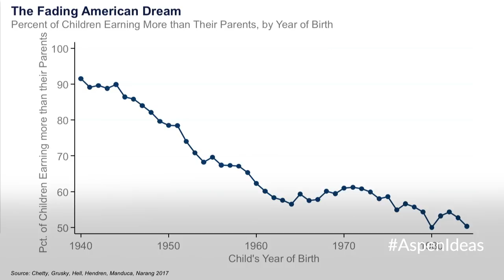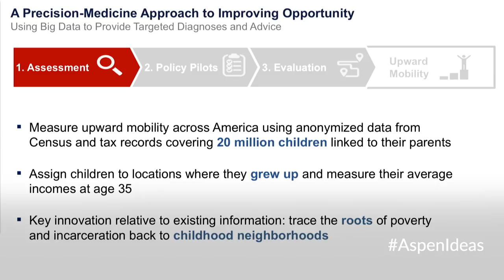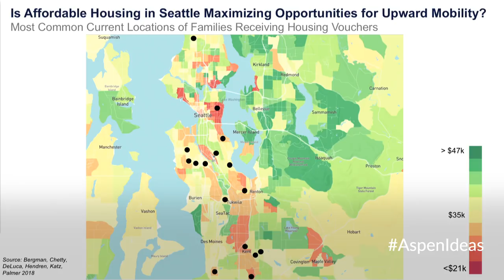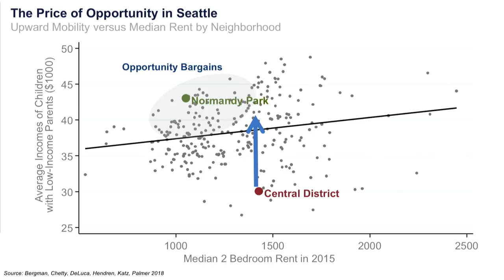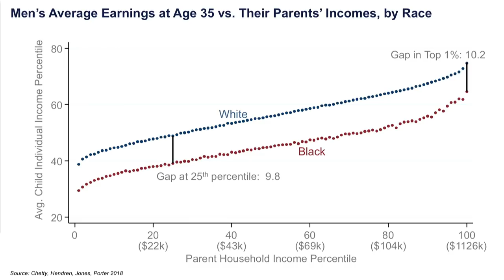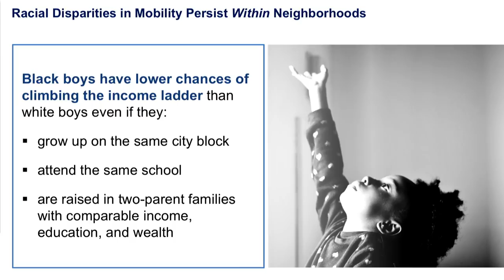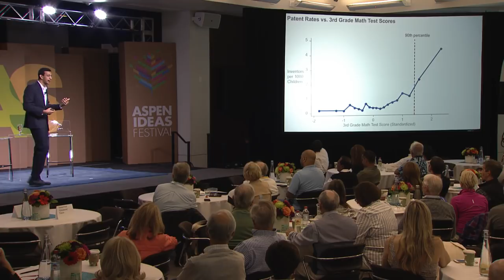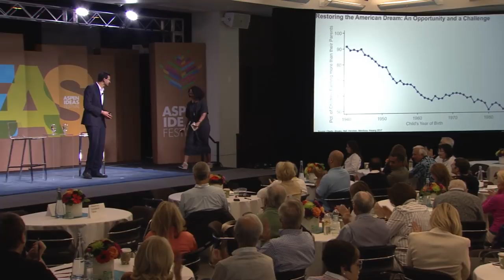Restoring the American Dream Through Big Data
The Founders created a representative republic rather than a direct democracy, designed to slow down deliberation so that majorities could rule based on reason rather than passion. But in the age of Facebook and Twitter, new social media technologies have unleashed populist passions and accelerated public discourse to warp speed, creating the very mobs, demagogues, echo chambers, and factions that Madison and Hamilton feared. Is the American idea in crisis, and if so, what can we do about it?

Speakers: Raj Chetty, Gillian White